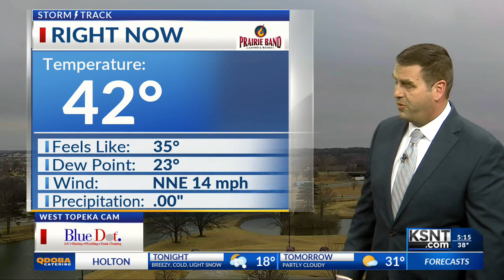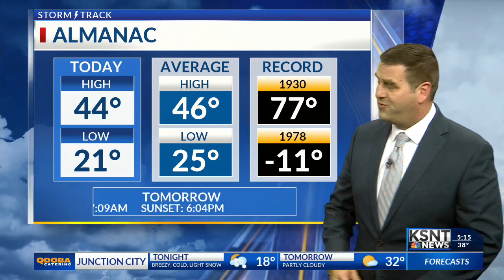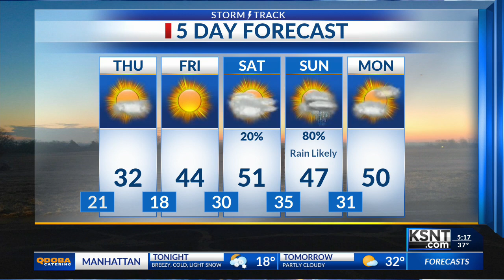Latest Weather Forecast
Chance for some snow showers tonight shouldn't amount to much. Looking at a colder day Thursday and then warming back up heading into the weekend.